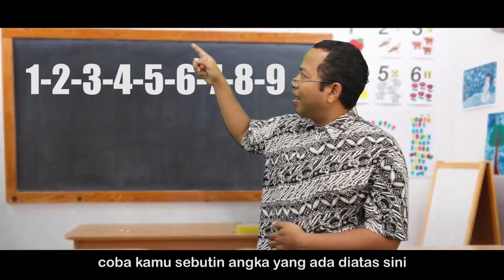KOMPILASI VIDEO LUCU INSTAGRAM #14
Semoga kalian terhibur dengan video lucu kompilasi instagram Duo Harbatah yaa.

Follow juga Channel Kita Yang Lain